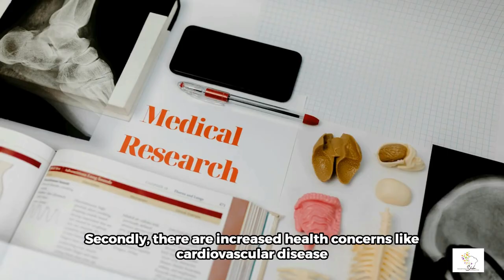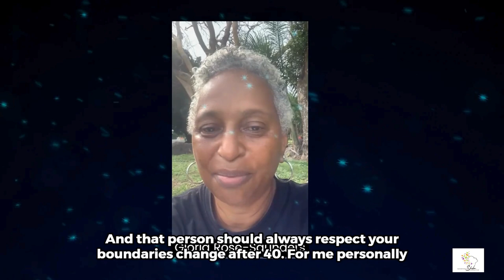How Relationships Really Change After 40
In this empowering video, we explore how relationships really change after 40. Many people find that as they enter this new stage of life, their perspectives on love and connection evolve profoundly. We delve into the unique aspects of relationships over 40, focusing on women's empowerment and what it means to thrive in midlife.

Join us as we discuss relationship advice tailored for women over 40, highlighting the importance of self-discovery and empowerment in nurturing healthy connections. We share inspiring stories that showcase love in midlife, providing valuable insights into dating after 40 and how to cultivate empowered relationships.

Whether you're navigating the dating scene in your 40s or seeking to strengthen existing relationships, this video is packed with tips and inspirational content that will resonate with anyone looking to understand how relationships change over time. Tune in to discover how to embrace love and empowerment in your journey beyond 40! Don't miss out on this enlightening discussion that celebrates thriving after 40 and the transformative power of relationships.